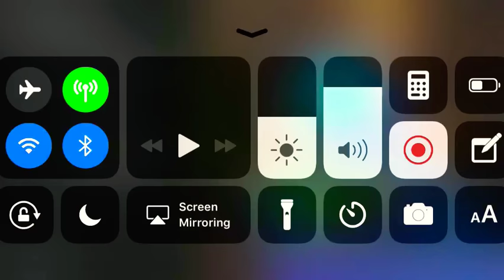Teams of 20 victory (Fortnite mobile #10)